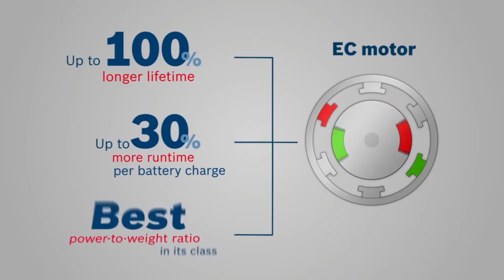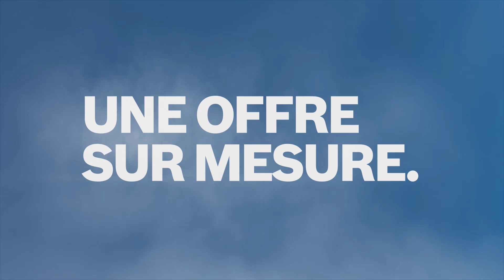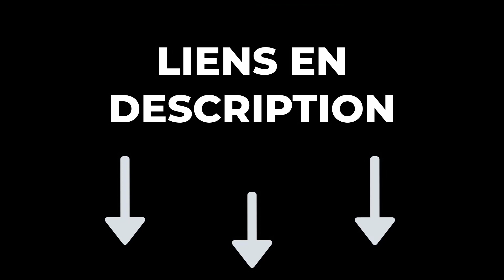TOP 3 : Meilleure Visseuse Placo 2024 🔥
🔶 Visseuse Placo Bosch Professional GTB 12V-11 :️
🔶 Visseuse Placo Bosch Professional GTB 18V-45 :️
🔶 Visseuse Placo DEWALT :️

Vous recherchez la meilleure visseuse placo mais vous ne savez pas laquelle choisir ? Alors regardez maintenant notre comparatif du Top 3 des meilleures visseuses placo !

Pour choisir une visseuse placo, considérez la puissance, la vitesse réglable, le couple ajustable, l'ergonomie, la taille, le poids, l'autonomie de la batterie, le type de mandrin, la fiabilité de la marque, les accessoires inclus et le rapport qualité-prix. Optez pour une visseuse adaptée à vos besoins spécifiques et préférences personnelles en matière d'outillage électroportatif.

0:00 Quelle visseuse placo choisir ?
0:23 Visseuse Placo Bosch Professional GTB 12V-11
1:37 Visseuse Placo Bosch Professional GTB 18V-45
3:03 Visseuse Placo DEWALT
4:25 Faites maintenant votre choix !